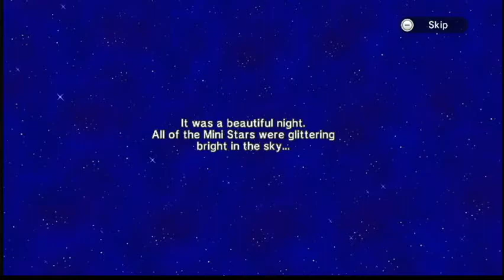Mario Party 9 - Toad Road - Solo Mode